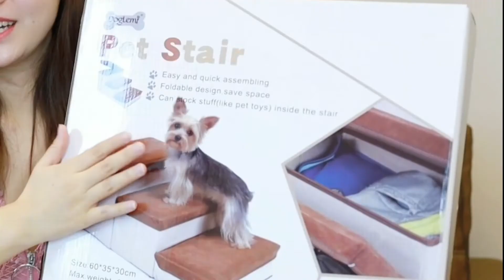HBD Luna บันไดสำหรับสัตว์เลี้ยง บันไดกระต่าย บันไดขึ้นเตียง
เราซื้อ ขขวก. ลูน่ามา 2 ชิ้นค่า เอามารีวิวชิ้นนึงก่อนน๊า 🤣

ปล. ไม่มีสปอนเซอร์น๊า 💋

บันไดสำหรับสัตว์เลี้ยง บันไดกระต่าย บันไดขึ้นเตียง